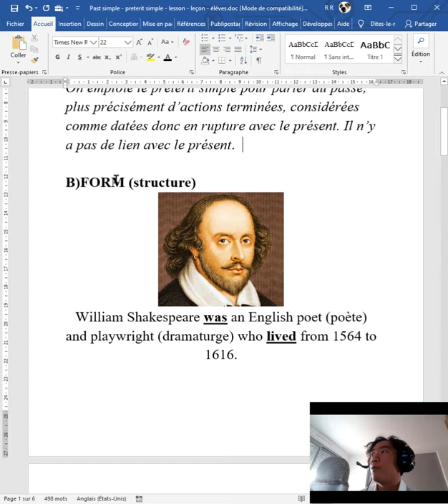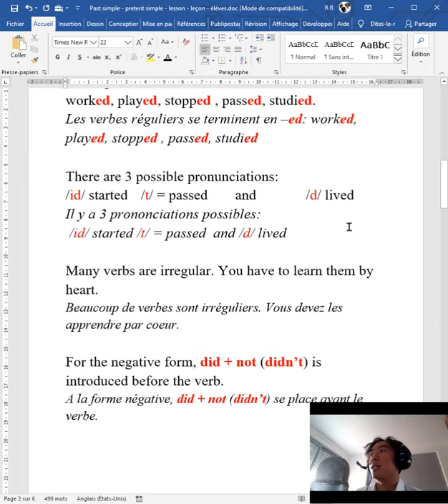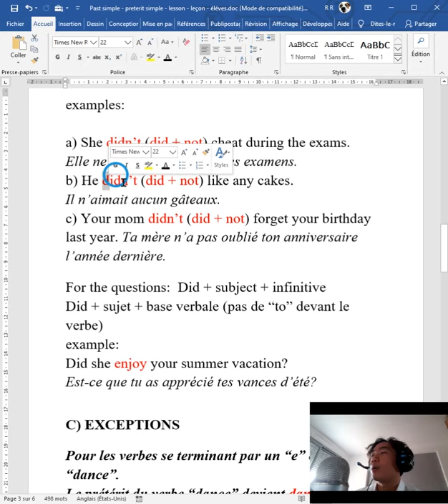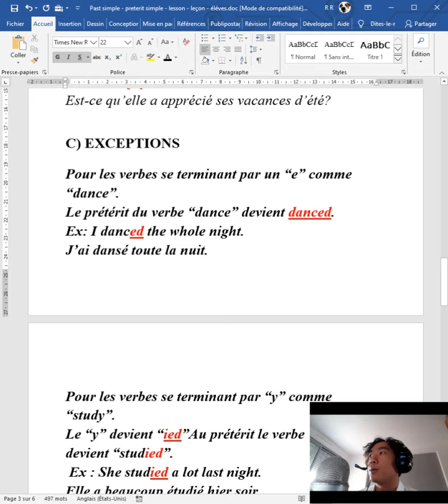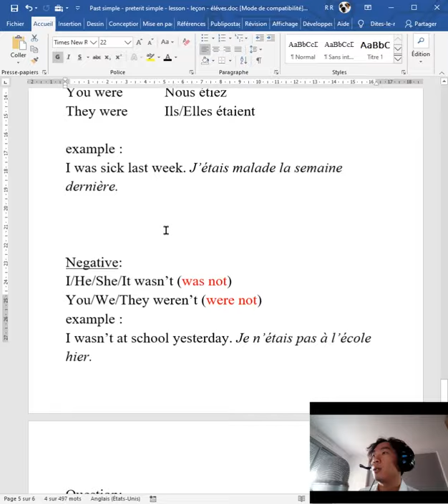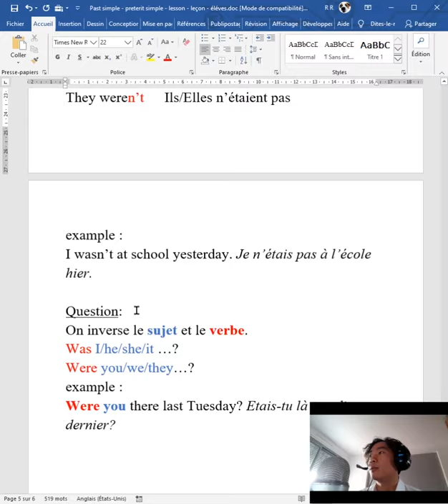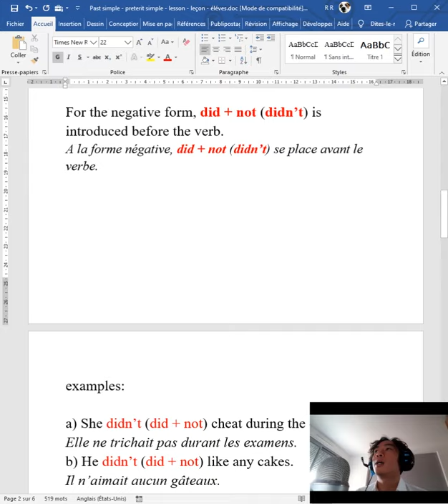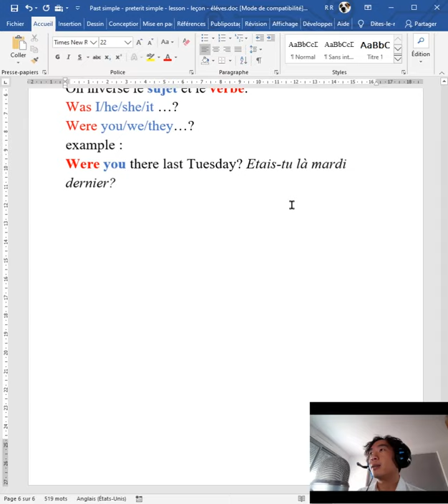Past simple - Prétérit simple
Hello everyone,

Today's lesson is about the past simple (prétérit simple). A recopier tranquillement sur vos cahiers. Vous pouvez recopier la partie française seulement si vous voulez.

Stay clean, stay safe, take care!